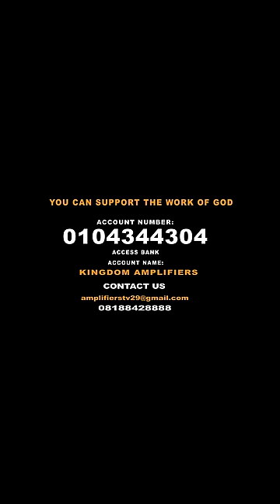FOOTBALLER ON WHEEL CHAIR - Prophet Silas 100